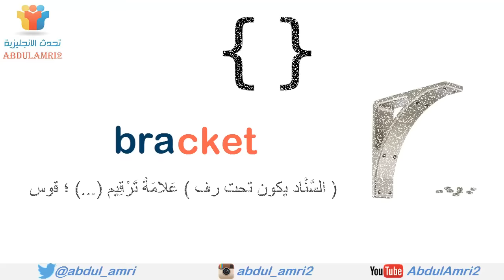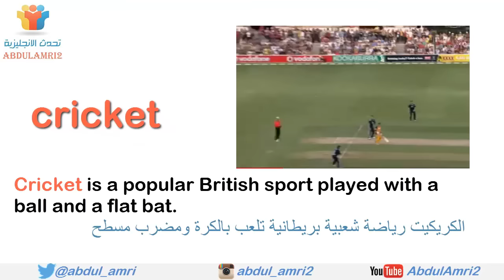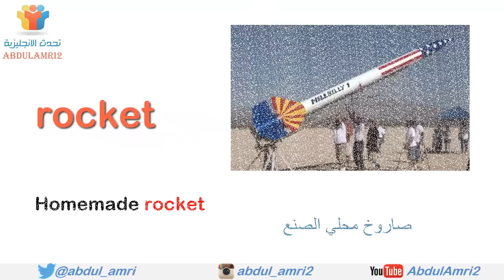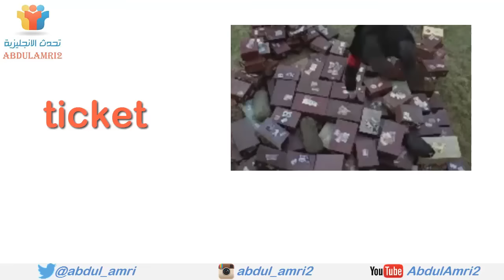كلمات إنجليزية سهلة الحفظ cket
bracket سناد الرف ، قوس
bucket دلو
cricket كريكيت
jacket جاكيت
packet رزمة
pocket جيب
racket مضرب تنس
rocket صاروخ
ticket تذكرة

للمزيد من العبارات هنا 👇
‎‫عبارات ومصطلحات إنجليزية‬‎